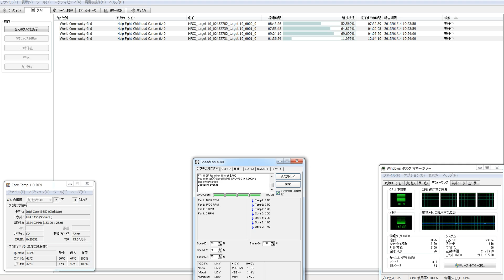分散コンピューター６９９